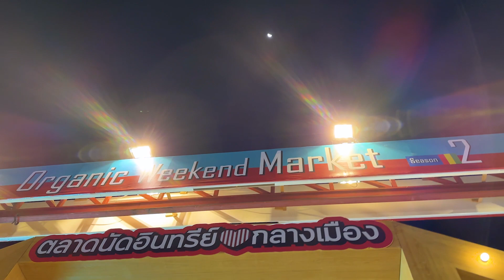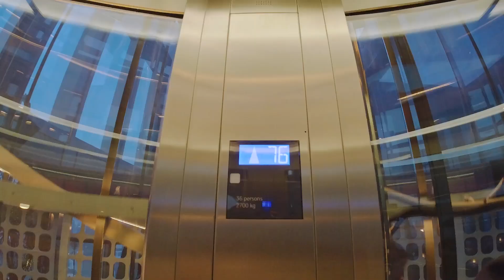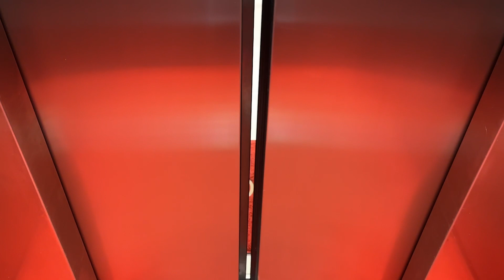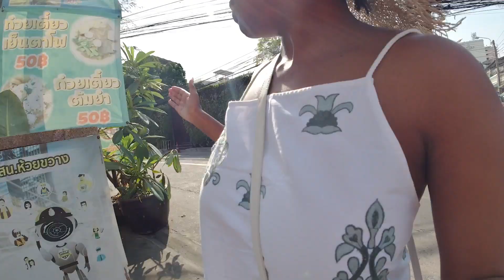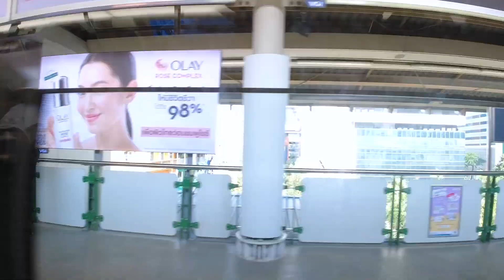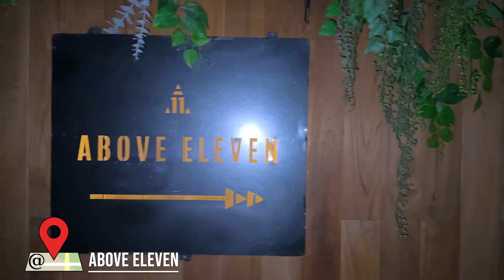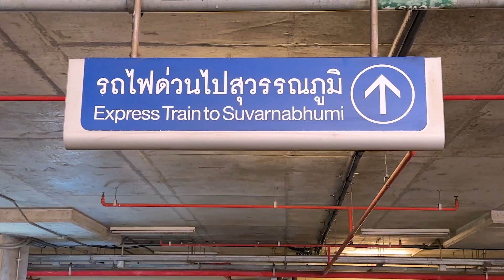Bangkok w. My DAD VLOG: Mahanakhon SkyWalk, Grand Palace, Hidden Cafè and more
I flew my dad to Bangkok to celebrate my Birthday with me. These are the last 4 days of our trip. Watch the first part of our trip here

Stay in touch on I N S T A G R A M

Follow me on TRIP.COM I am Jeanett , follow me on Trip Moments

0:00 Intro
1:05 AirbnbTour
3:59 Grocery Shopping
5:30 Organic Market
5:43 Pratunum Market
7:59 Transport and Ticket Tips
10:52 Grand Palace
16:00 Mahanakon Skywalk
18:34 Hotel Tour
20:00 Rachada Neighbourhood
21:58 Scooter Ride
25:03 Goodbyes
27:00 Almost Died in Bangkok
27:56 Covid Test
29:18 Night Out
32:00 After the Rain Cafè
33:06 Checkout
33:37 Aiport Lounge